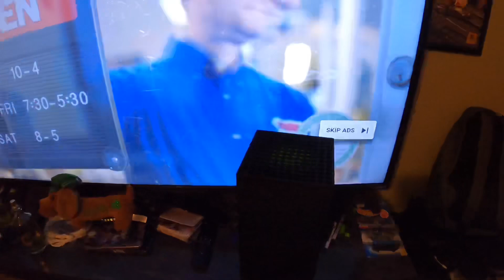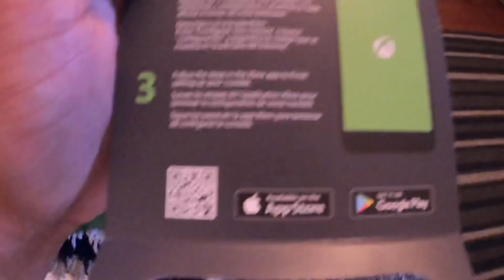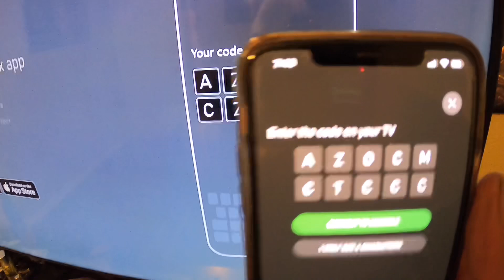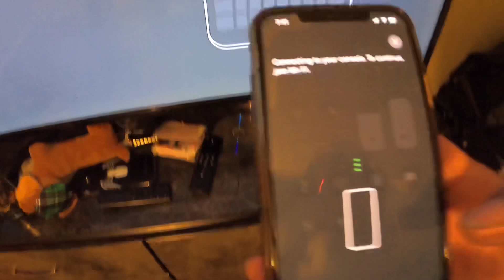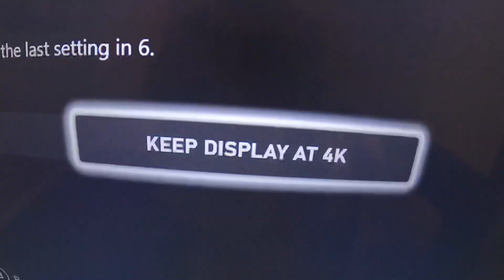Unboxing Xbox Series X